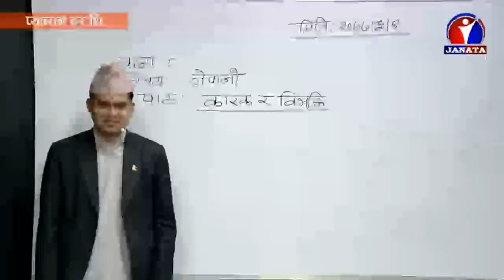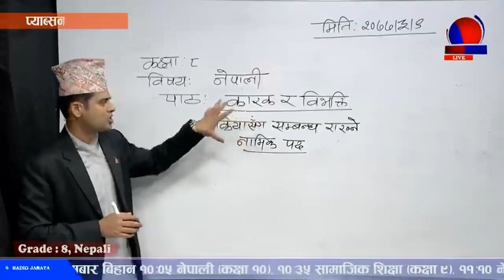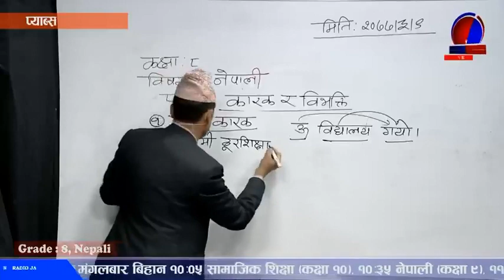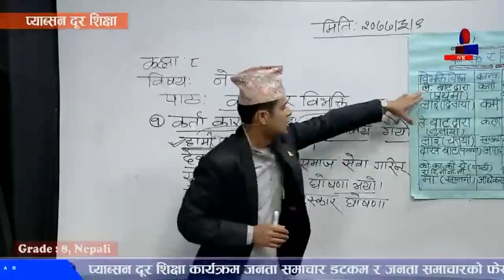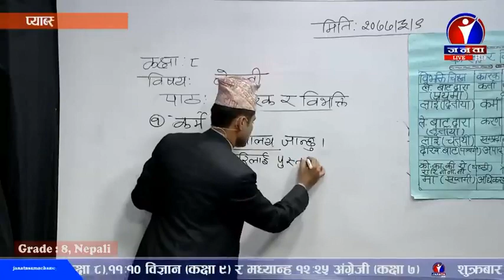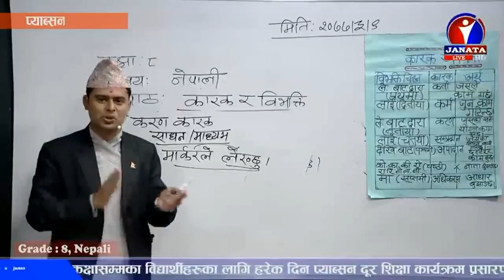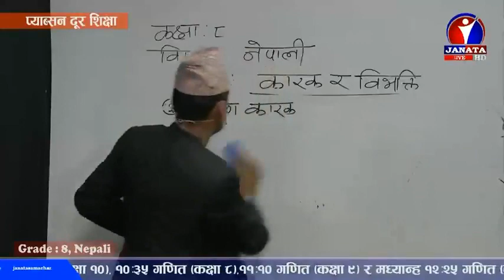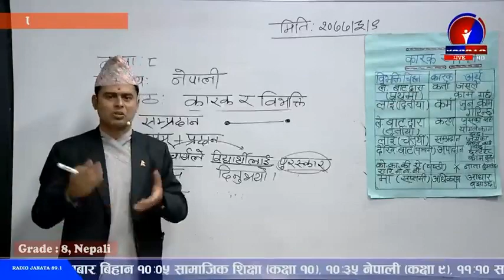PABSON दूर शिक्षा Class Eight (8), Nepali, कारक र विभक्ति, Episode 8, Distance Education, Janata Te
PABSON दूर शिक्षा Class Eight (8), Nepali, कारक र विभक्ति,  Episode 8, Distance Education, Janata Television, DAY 8